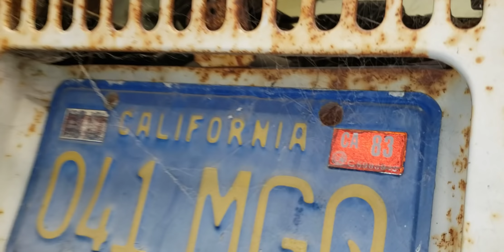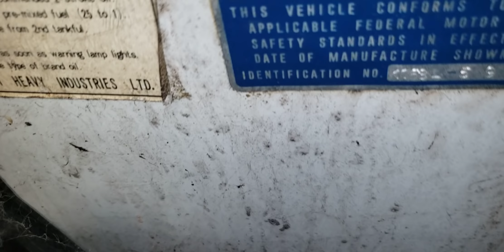I'm a Mechanic Not a Magician